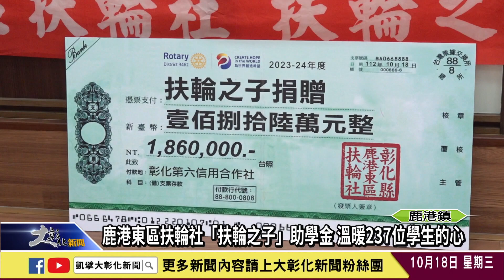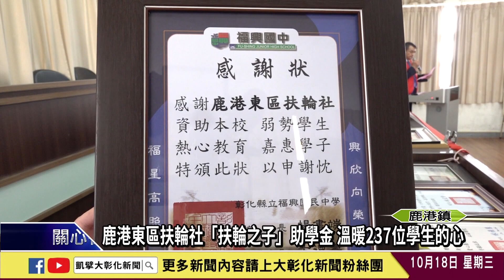1121018 鹿港東區扶輪社「扶輪之子」助學金 溫暖237位學生的心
國際扶輪社3462地區鹿港東區扶輪社充滿愛心，連續十多年認養彰化10間大學、高中以及國中小需要幫助的學生成為扶輪之子，讓他們能夠穩定就學，18日上午在鹿港高中舉行捐贈儀式，更希望拋磚引玉，讓更多學生受惠。